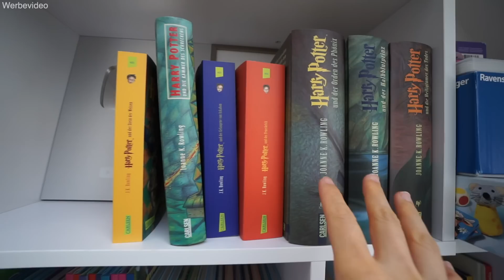Back to School Haul 😍 Schule & Kindergarten Ausstattung Herbst/Winter 2020 VLOG | Mamiseelen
Ich nehme euch mit in unserem Familienleben! Back to School! Schule und Kindergarten starten nach den Ferien und wir haben die Kinder für Herbst/Winter 2020 ausgestattet. Viel Spaß beim neuen VLOG :D

Impressum:
Nancy Barop

Inhaltlich Verantwortliche gem. §55II RStV:
Nancy Barop

xoxo Nancy